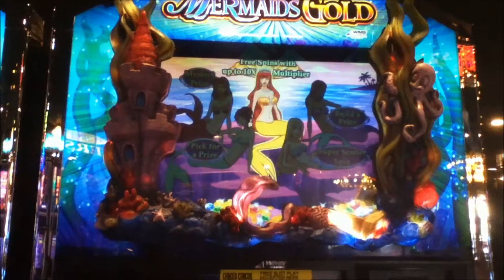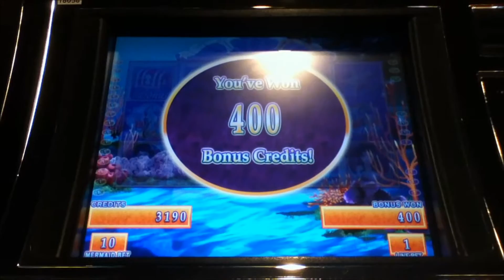MERMAID'S GOLD Penny Video Slot Machine with a MYSTERY PRIZE Las Vegas Strip Casino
I hope you enjoy this Mermaid's Gold video with a Mystery Prize Bonus.